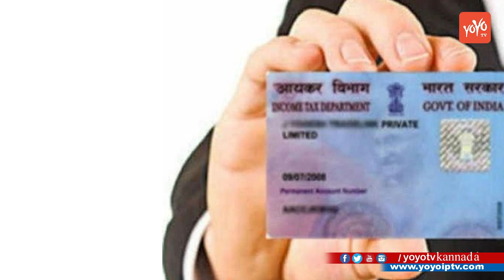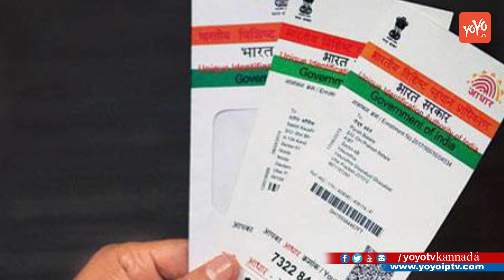ಸಾಲಮನ್ನಾ ಮಾಡಬೇಕಾದರೆ ಪಾನ್ ಕಾರ್ಡ್ ಆಧಾರ್ ಕಾರ್ಡ್ ಹೊಂದಿರಲೇಬೇಕು | Karnataka Government | YOYO TV Kannada